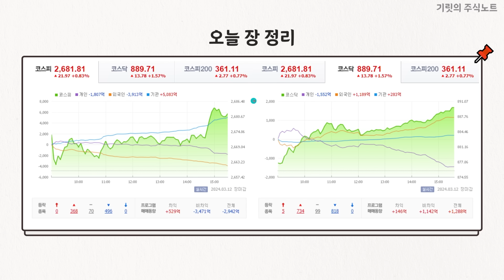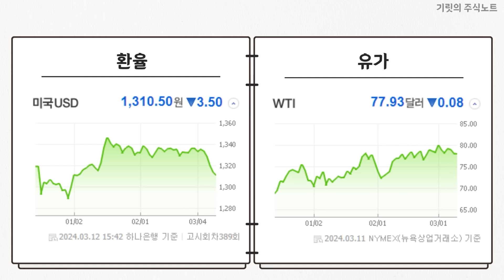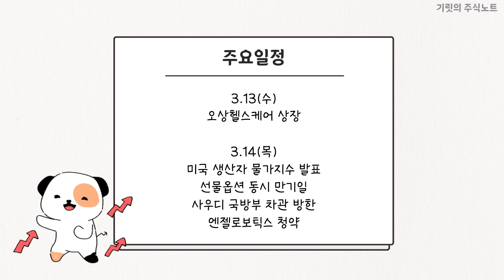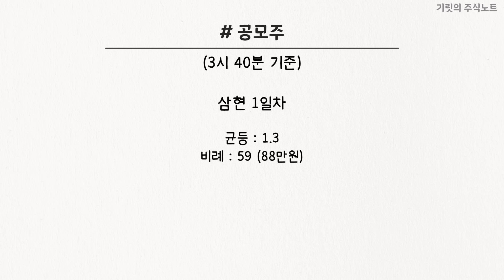"내일 공모주 잊지마세요!!!"